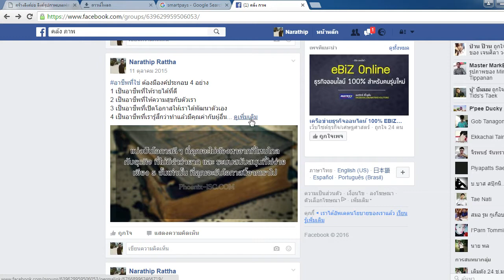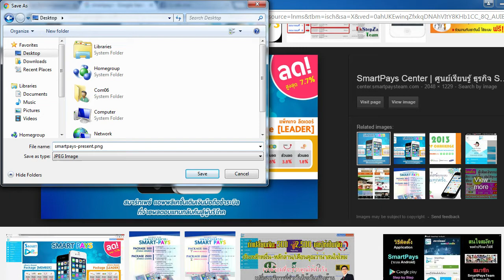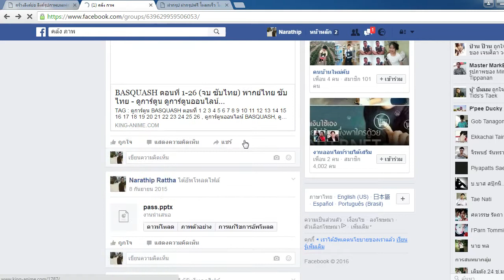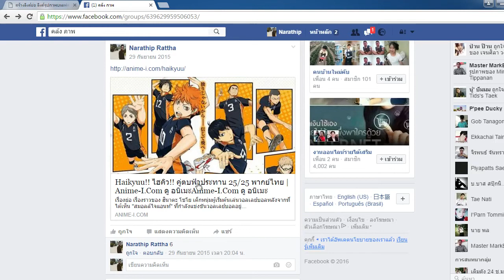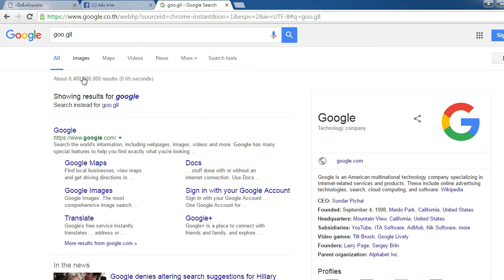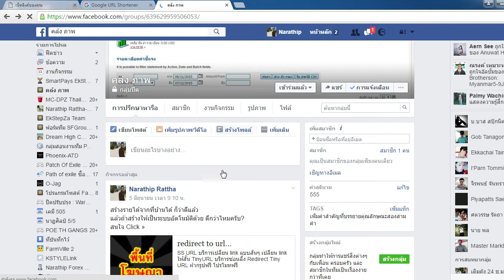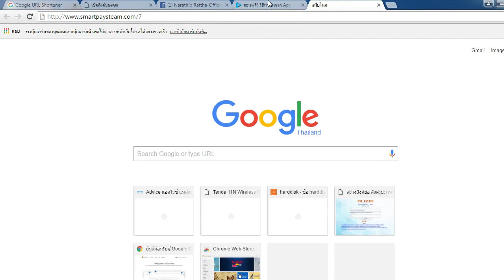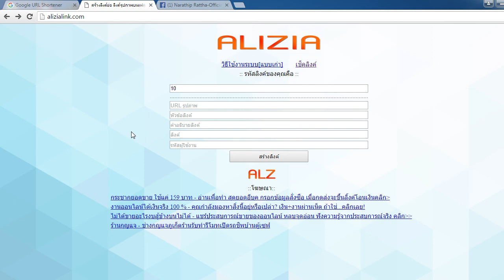สอนทำลิงค์รูปภาพโดยใช้ Alizialink.com